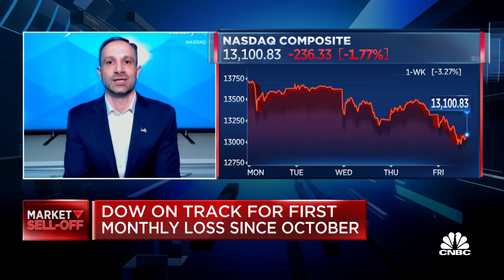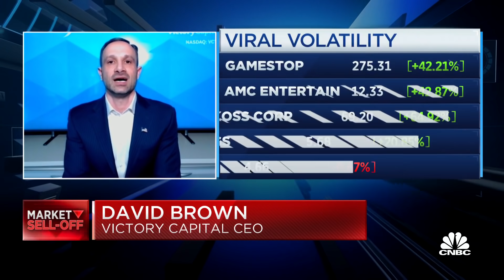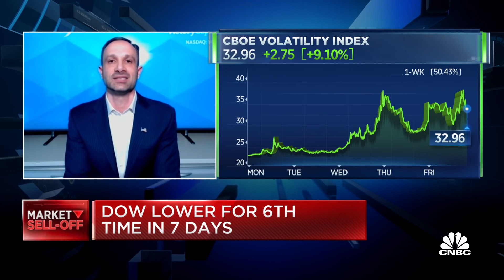Young people getting involved in the markets positive over longer term: Victory Capital's Brown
David Brown, Victory Capital CEO, discusses where he sees stocks headed and the impact a new Coronavirus relief bill could have on the market. With Ally Invest's Lindsey Bell.